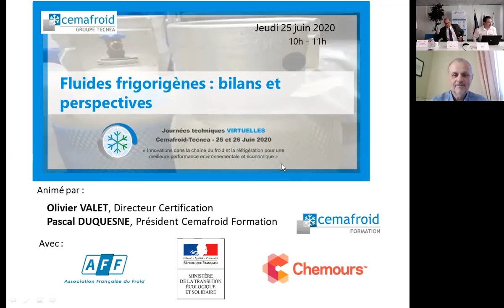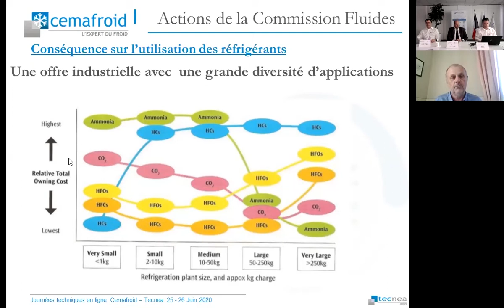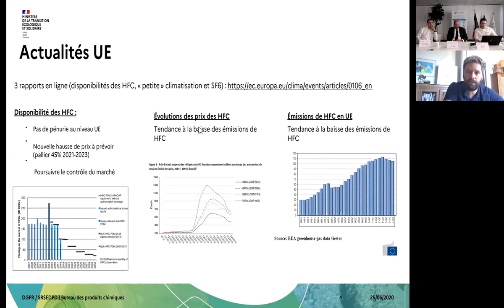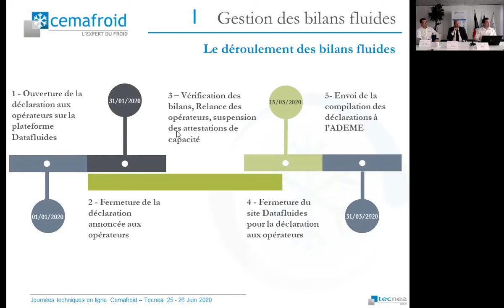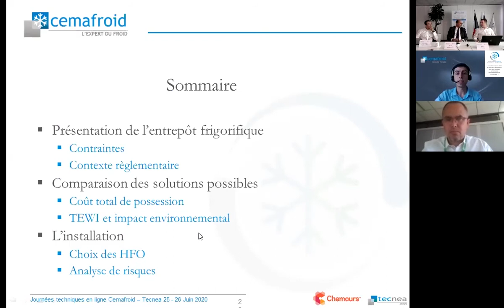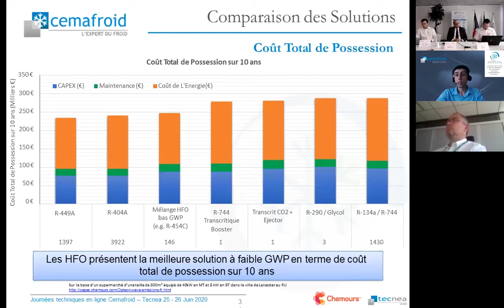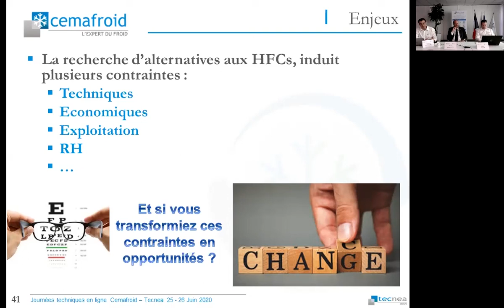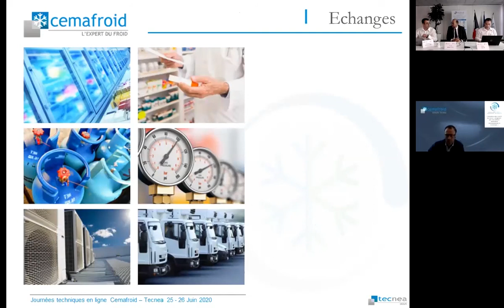Fluides frigorigènes : bilans et perspectives - Journées Techniques en ligne Cemafroid 2020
La réglementation F-GAS engage un grand nombre d’acteurs à lutter contre les émissions de gaz à effet de serre (GES). Le Cemafroid, en tant qu’organisme agrée par le Ministère en charge de l’écologie pour la délivrance des attestations de capacité, réunissait lors de ce webinaire les différents acteurs impliqués (Organismes agréés, Producteurs de fluides, Opérateurs attestés,  Ministère de la transition écologique et solidaire, Associations professionnelles) pour faire un bilan des précédentes années, parler des sujets d'actualité (Phase-down, HFC, trafic illégal, ...) et dresser les perspectives pour le futur.
Avec Association Française du Froid (AFF), CHEMOURS, Direction générale de la Prévention des risques (DGPR) du MTES